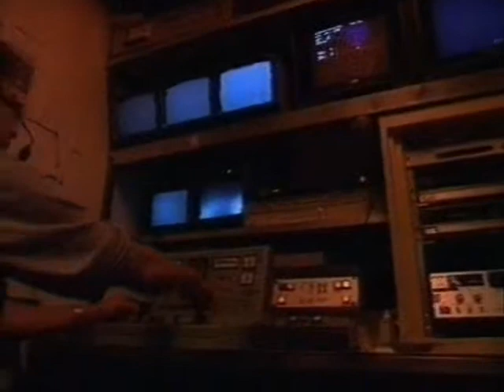Offshore Exploration Engineer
Job Profile - Offshore Exploration Engineer